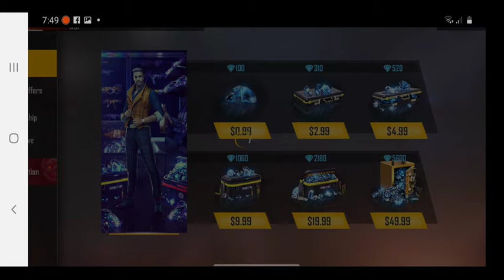ep giveaway tw